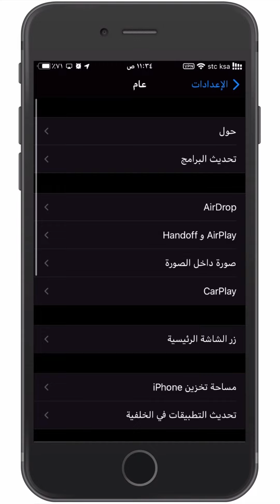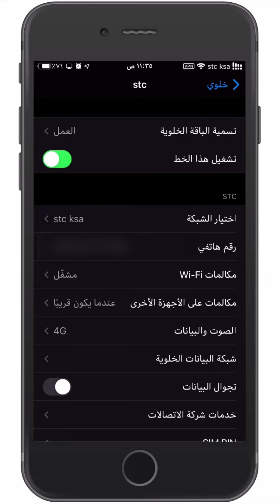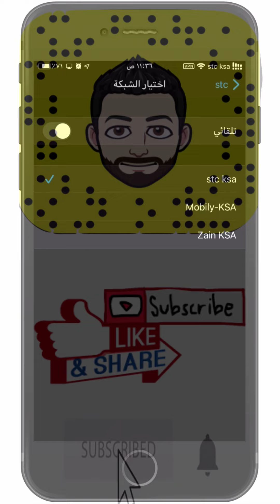الحل الأخير لمشكلة ضعف الشبكه في نظام ios14